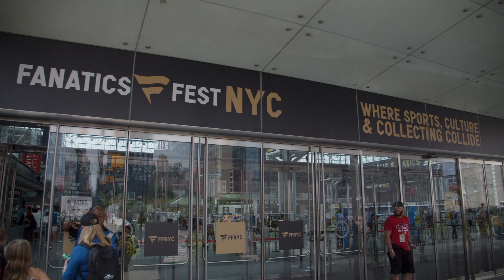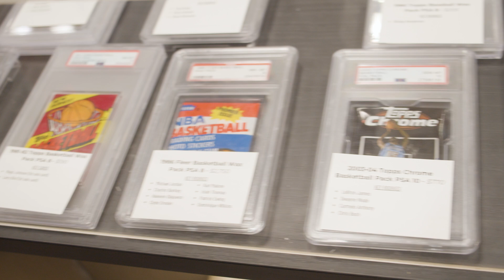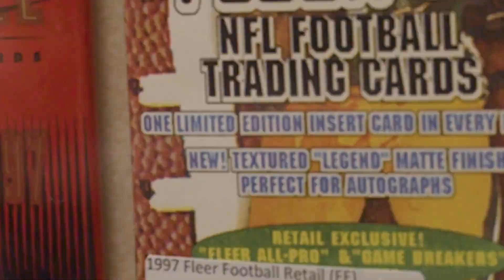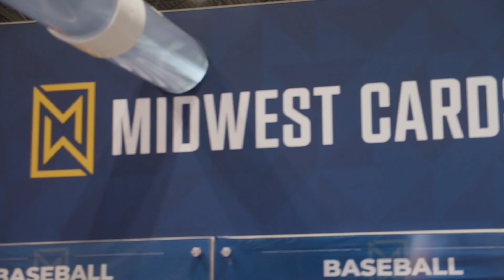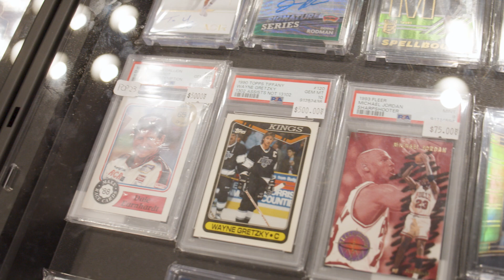INSANE FANATICS FEST RECAP!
Get ready to relive the excitement of Fanatics Fest New York! 🎉 The Big Apple was buzzing as fans, collectors, and stars came together to celebrate the thriving sports card hobby and everything in between. From ripping packs to rare card showcases, it was a paradise for sports enthusiasts and hobby lovers alike. Midwest Cards was in the thick of it with our 1000 pack, pack wall and the adventure was just getting started!

This year’s event was star-studded! We caught glimpses of Kevin Durant, Travis Scott, Aaron Judge, Shaquille O'Neal, and Tom Brady mingling with fans and diving into the card trading fun. Whether it was exclusive autographs, pop-up card breaks, or connecting with fellow collectors, the energy was electric. 🔥✨

Fanatics Fest wasn’t just about cards—it was about community. Attendees had the chance to meet their sports heroes, enter giveaways, and snag once-in-a-lifetime memorabilia. From kids pulling their first rookie cards to veteran collectors chasing grails, the smiles and cheers said it all.